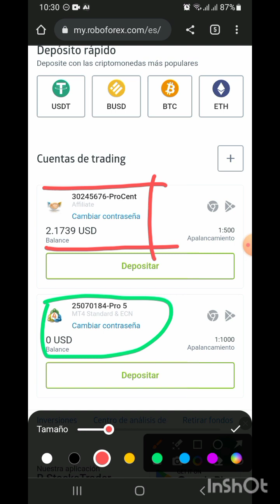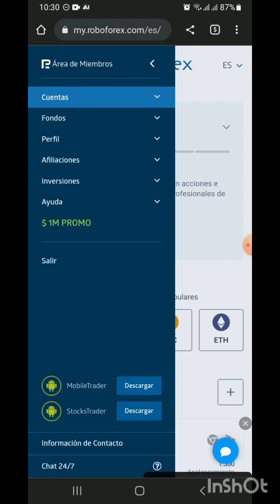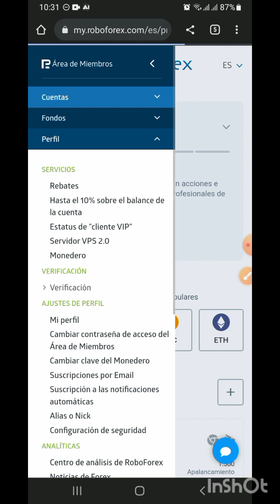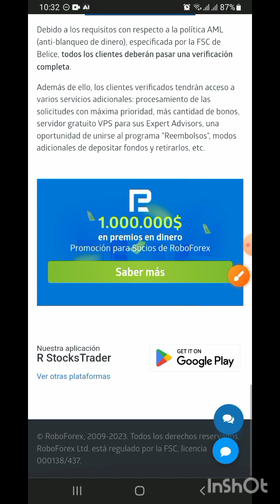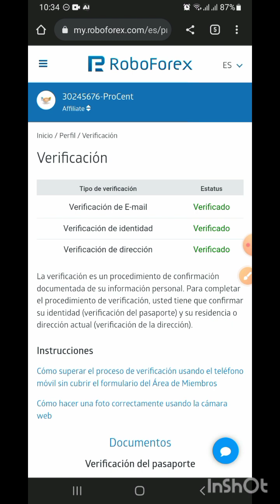Cómo hacer el KYC en tu cuenta de RoboForex | Lee la descripción 👇 del video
⚠️AVISO DE USO⚠️

✓NO soy EXPERTO financiero.
✓NO te doy consejos financieros.
✓Todo lo que te hablo aquí ha sido en base a mi propia EXPERIENCIA realizando negocios multinivel de carácter tradicional de productos para la salud y digitales, plataformas y HOLD de Cryptomonedas.
✓La decisión de invertir solo RECAE en tus hombros.
✓Si vas invertir dinero, estés consciente de que puedes perder dinero.

REGISTRATE EN ROBOFOREX

Código Agente: cbel

COPY TRADE MONEYTIZA VINOTINTO A PARTIR DE 100 USD

✔️Si quieres cambiar tu vida económica tienes que ver estos videos

✔️Resumen Moneytiza

Conectate conmigo en WhatsApp 🤳

✔️Página Oficial Moneytiza

🔸Moneytiza.io